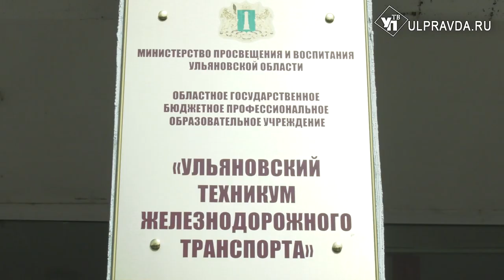Умелые ручки. В Ульяновске стартовал чемпионат профессионального мастерства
В Ульяновской области проходит региональный этап Всероссийского чемпионата по профессиональному мастерству.  В нём участвуют школьники, а также студенты техникумов и колледжей. Наша съёмочная группа побывала на соревнованиях в Ульяновском техникуме железнодорожного транспорта. Подробности – далее.